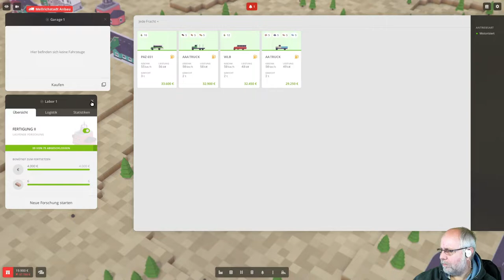Voxel Tycoon deutsch 13